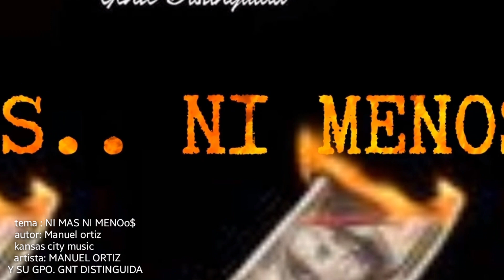MANUEL ORTIZ "NI MÁS NI MENOo$"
Manuel ortiz y su gpo. Gnt distinguida Corridos 2018 NI MAS NI MENOS
gracias a toda la gente de Denver kansas city familia Quintana compa Edgar Quintana